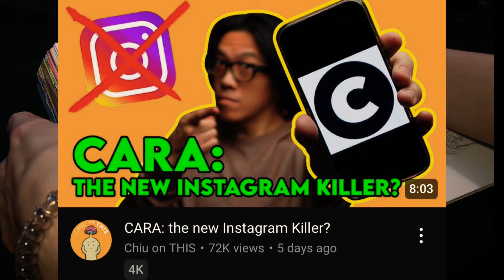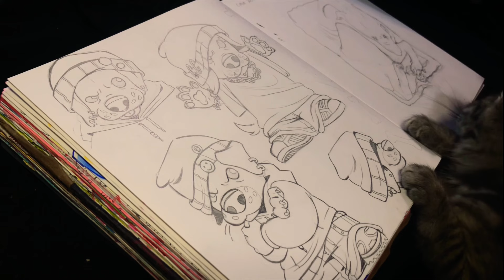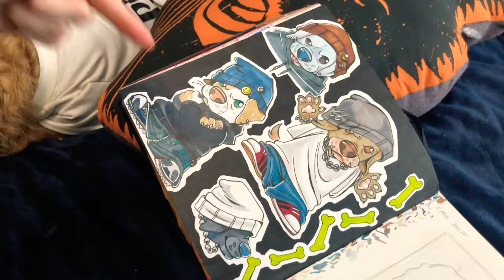Whats the deal with Cara? A new social media for artists🖌️ (draw with me+my thoughts)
Today were talking about the ever expanding art social media app Cara.
a lot of artists re making accounts on there including myself, so I hope you enjoy the video and my thoughts surrounding the topic of artists, ai, and social media.
and if you have something youd like to say drop. comment so i can read it ^^
follow me on cara, my username is altermay